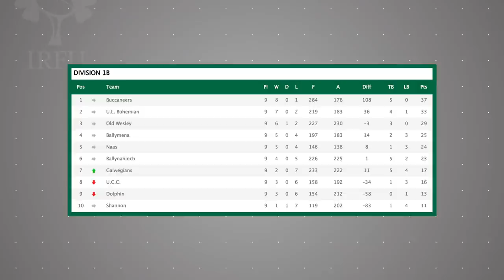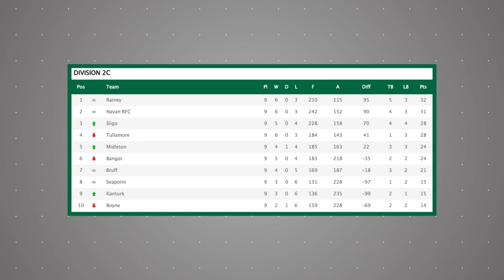Irish Rugby TV: Inside Pass Episode 5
'Inside Pass' features a look back at 2016 and an exclusive interview with IRFU Performance Director David Nucifora about Ireland's Sevens programme and player development.